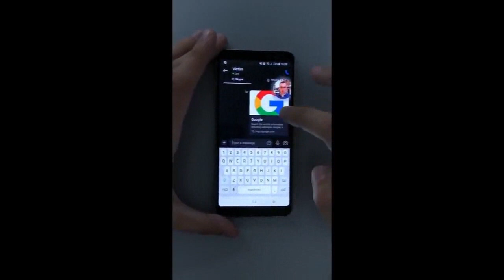Microsoft Skype v8.34 Android Consumer Version - Authentication Bypass Vulnerability CVE-2019-0622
Title: Microsoft Skype v8.34 Android Consumer Version - Authentication Bypass Vulnerability CVE-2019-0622